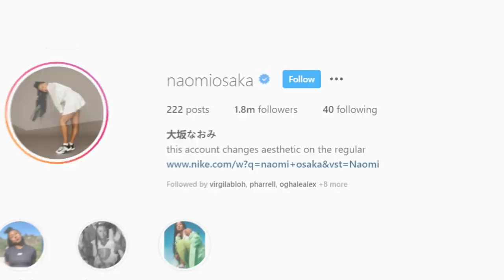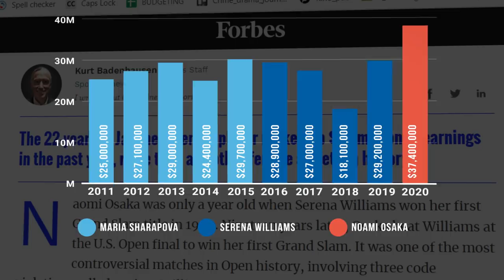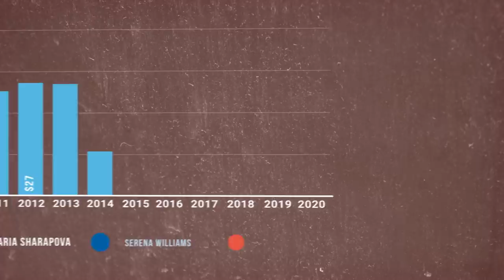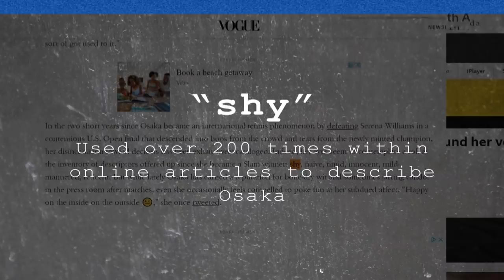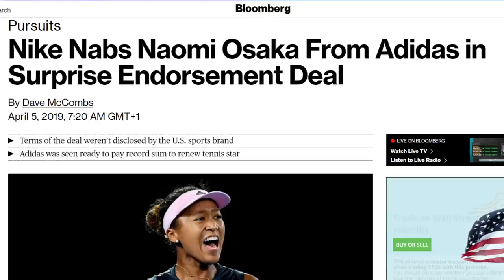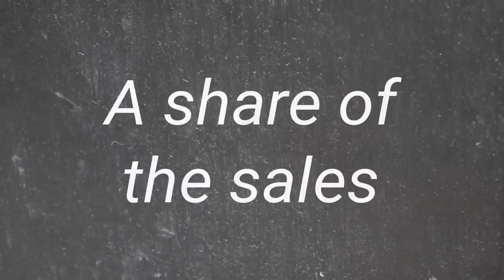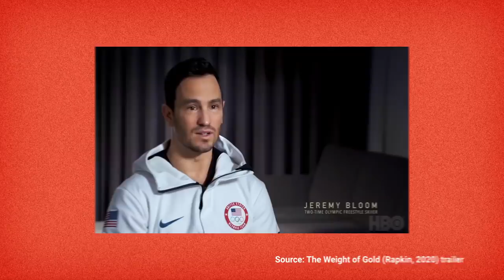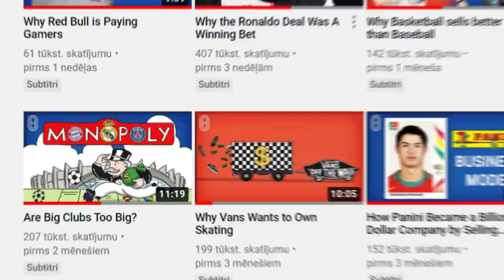Why Naomi Osaka Is The Most Marketable Athlete in The World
Naomi Osaka was crowned the world's most marketable athlete in 2019. That is especially remarkable, because those rankings are usually dominated by men. LeBron James, Cristiano Ronaldo, Roger Federer, Usain Bolt. The biggest superstars are historically almost always Men. And they have the biggest paychecks.
But this is about to change and Naomi Osaka is likely to be at the forefront of that transition.

⏱ Timestamps
00:00 What makes a marketable athlete?
01:37 Athletic Success
03:38 Brand & Endorsements
07:45 Osaka's Investments
09:02 Conclusion